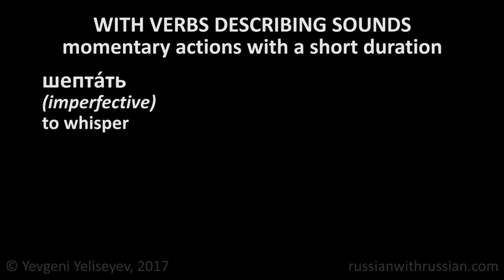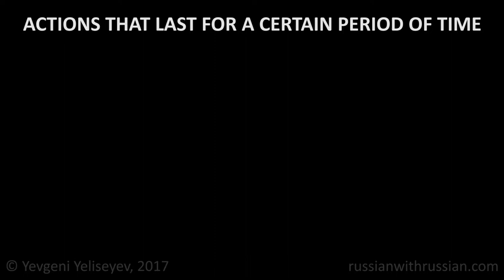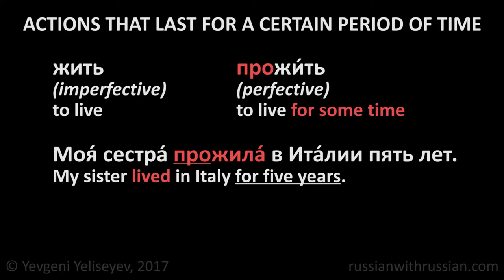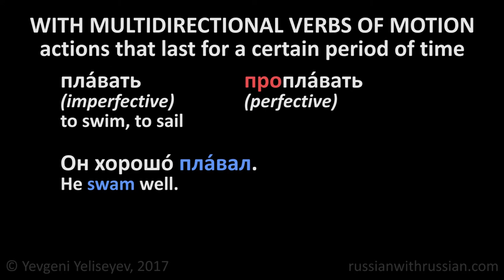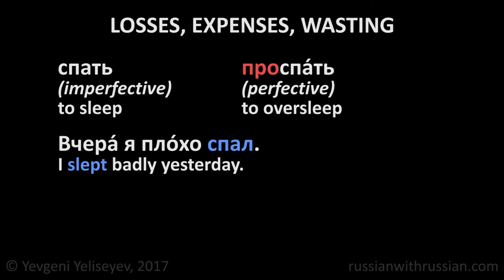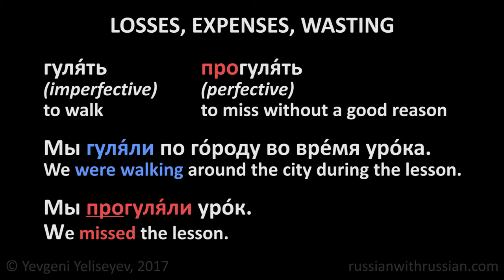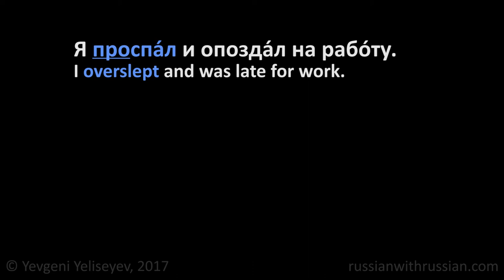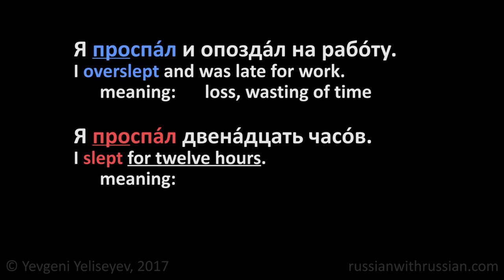Russian Verb Prefixes: Prefix ПРО (part 2) / Russian Lessons Online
Russian Verb Prefixes: Prefix ПРО (part 2). Russian Lessons Online with Yevgeni Yeliseyev. Sign up for a FREE Skype lesson

In our channel (russianwithrussian) you will find free Russian lessons prepared by a native Russian tutor (Yevgeni Yeliseyev).